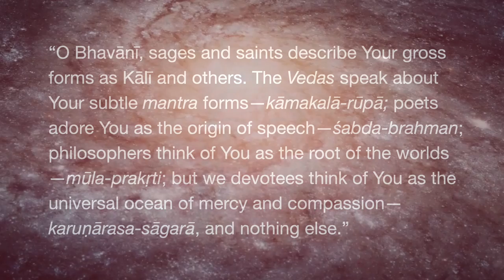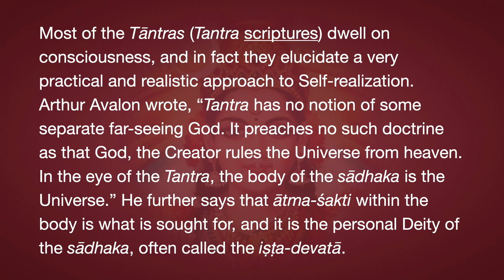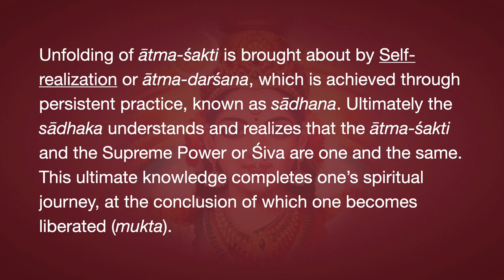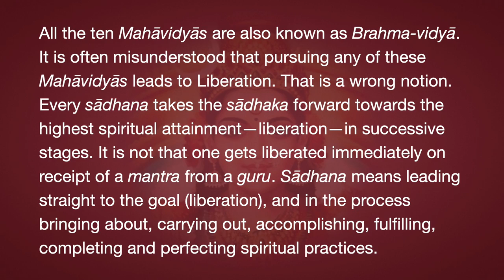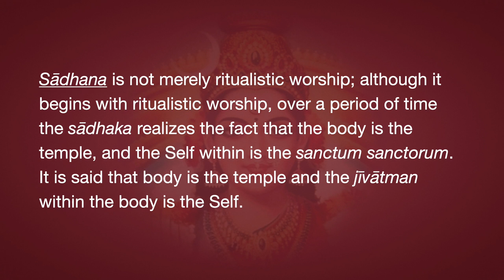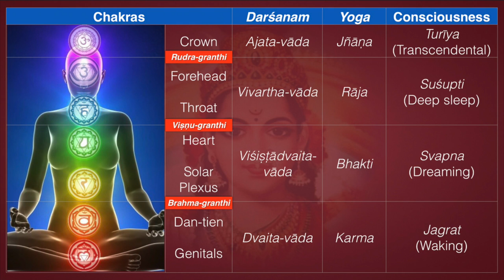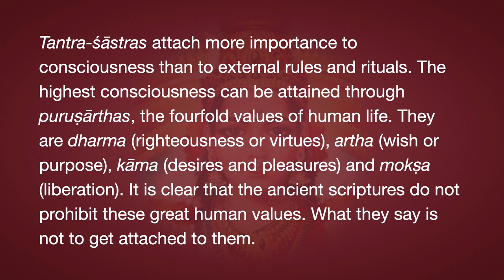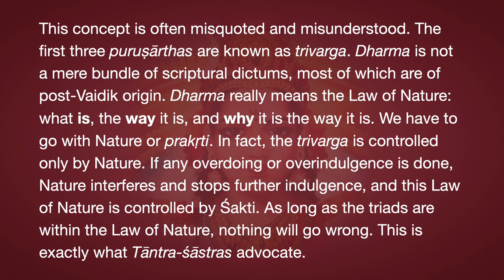Daśa-mahāvidyā Episode 0.2—Consciousness and Tantra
Most of the Tāntras (Tantra scriptures) dwell on consciousness, and in fact they elucidate a very practical and realistic approach to Self-realization. Arthur Avalon wrote, “Tantra has no notion of some separate far-seeing God. It preaches no such doctrine as that God, the Creator rules the Universe from heaven. In the eye of the Tantra, the body of the sādhaka is the Universe.” He further says that ātma-śakti within the body is what is sought for, and it is the personal Deity of the sādhaka, often called the iṣṭa-devatā.
Unfolding of ātma-śakti is brought about by Self-realization or ātma-darśana, which is achieved through persistent practice, known as sādhana. Ultimately the sādhaka understands and realizes that the ātma-śakti and the Supreme Power or Śiva are one and the same. This ultimate knowledge completes one’s spiritual journey, at the conclusion of which one becomes liberated (mukta).
All the ten Mahāvidyās are also known as Brahma-vidyā. It is often misunderstood that pursuing any of these Mahāvidyās leads to Liberation. That is a wrong notion. Every sādhana takes the sādhaka forward towards the highest spiritual attainment—liberation—in successive stages. It is not that one gets liberated immediately on receipt of a mantra from a guru. Sādhana means leading straight to the goal (liberation), and in the process bringing about, carrying out, accomplishing, fulfilling, completing and perfecting spiritual practices.
Sādhana is not merely ritualistic worship; although it begins with ritualistic worship, over a period of time the sādhaka realizes the fact that the body is the temple, and the Self within is the sanctum sanctorum. It is said that body is the temple and the jīvātman within the body is the Self.
What is the difference between jīvātman and paramātman? Paramātman is nirmala or without impurities: no guṇas or attributes and in fact nothing except Purity. Jīvātman is that state of paramātman who is encased, veiled and covered by His own power known as Māyā, which is full of spiritual ignorance. Unless the veil of māyā is removed, paramātman within cannot be realized. The process of removing the veil of māyā is known as sādhana. What will happen when the veil of māyā is removed? There will be ātma-darśana or realization of Śiva, which leads to ultimate Liberation.
Tantra-śāstras attach more importance to consciousness than to external rules and rituals. The highest consciousness can be attained through puruṣārthas, the fourfold values of human life. They are dharma (righteousness or virtues), artha (wish or purpose), kāma (desires and pleasures) and mokṣa (liberation). It is clear that the ancient scriptures do not prohibit these great human values. What they say is not to get attached to them.
This concept is often misquoted and misunderstood. The first three puruṣārthas are known as trivarga. Dharma is not a mere bundle of scriptural dictums, most of which are of post-Vaidik origin. Dharma really means the Law of Nature: what is, the way it is, and why it is the way it is. We have to go with Nature or prakṛti. In fact, the trivarga is controlled only by Nature. If any overdoing or overindulgence is done, Nature interferes and stops further indulgence, and this Law of Nature is controlled by Śakti. As long as the triads are within the Law of Nature, nothing will go wrong. This is exactly what Tāntra-śāstras advocate.